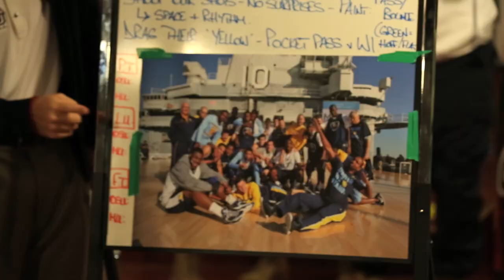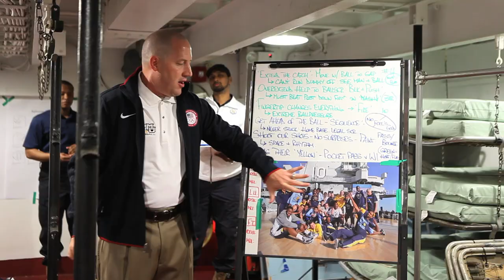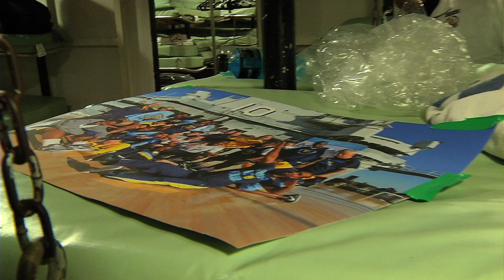Marquette Basketball: Revealed - Part 4: Carrier Classic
Part #4 of Marquette Basketball: Revealed, featuring Boot Camp 2012 and the Carrier Classic.  Original air date: Nov. 21, 2012.

Created by 3Penny Films.